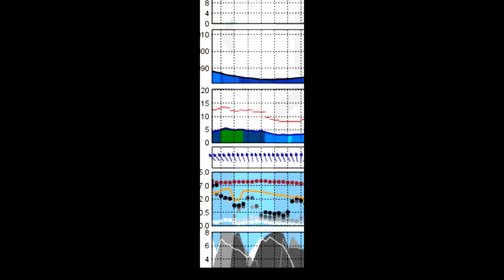NM przy kolejnej wpadce prognostycznej 05 11 23